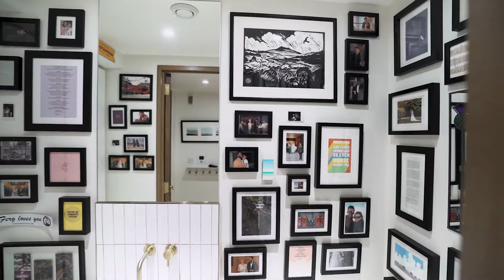The Root East Presents probably the biggest 1bed flat in the Barbican Estate.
The Root East Presents the Barbican Estate

One of the biggest one bedroom flats not just in the barbican for under £1million.